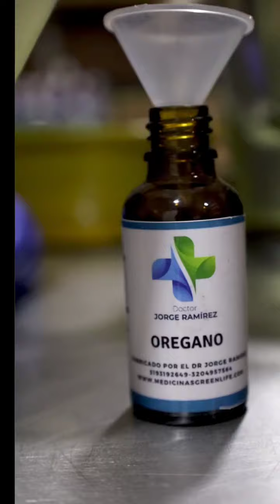aceite de orégano